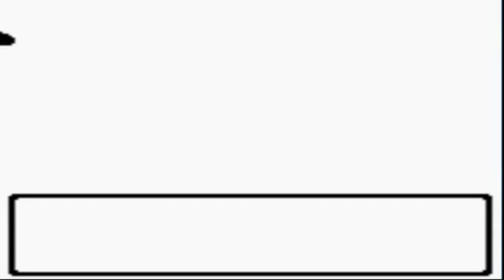Pokemon Silver Walkthrough Part 8: Slowpoke Cave!